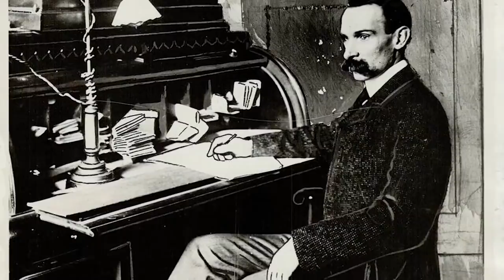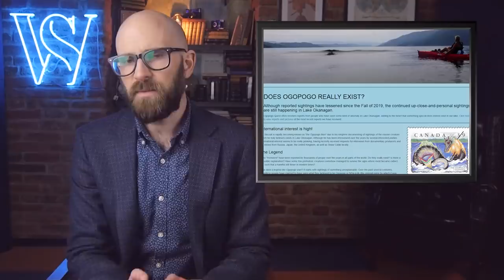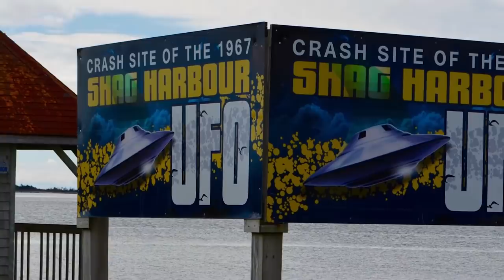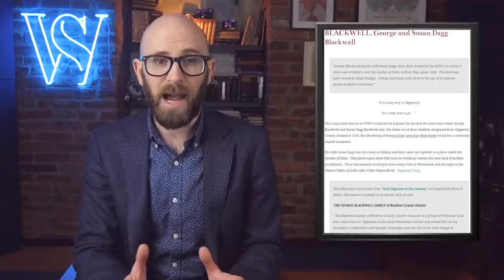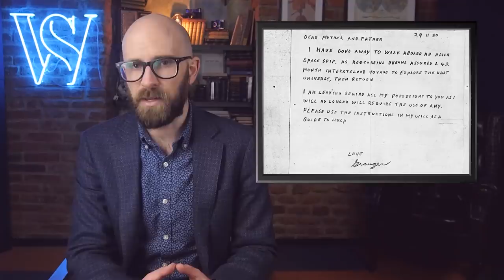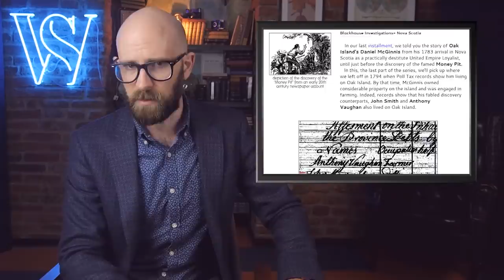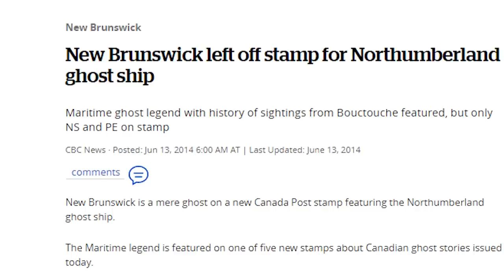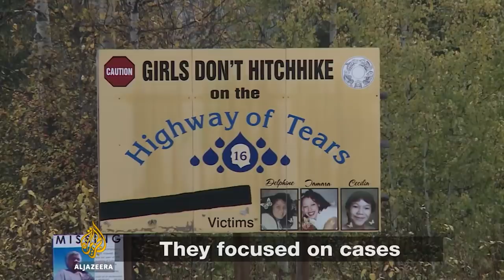Eerie Mysteries That Still Haunt Canada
In the past, we’ve looked back at some mysteries from the United States that still puzzle historians, scholars, and crime buffs. Today, we are traveling north of the border to explore similar conundrums from the history of Canada...

Coming up:

10. The Death of Canada’s Strongest Man
9. The Disappearance of Ambrose Small
8. The Ogopogo
7. The Shag Harbour UFO Incident
6. The Redpath Mansion Mystery
5. The Dagg Poltergeist
4. The Fate of Granger Taylor
3. The Oak Island Money Pit
2. The Ghost Ship of Northumberland Strait
1. The Highway of Tears